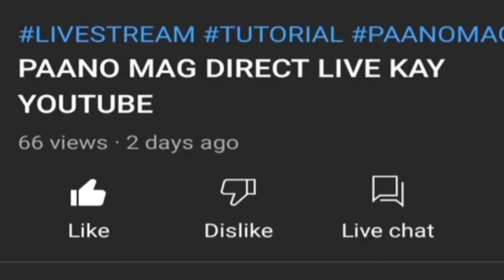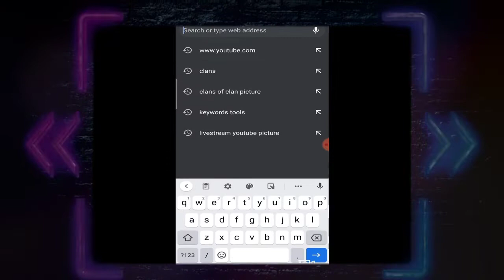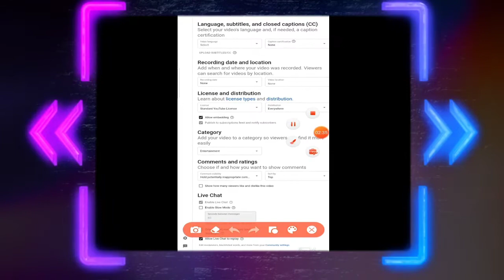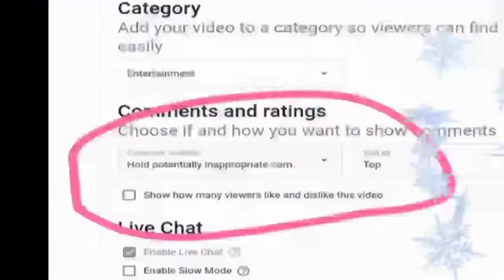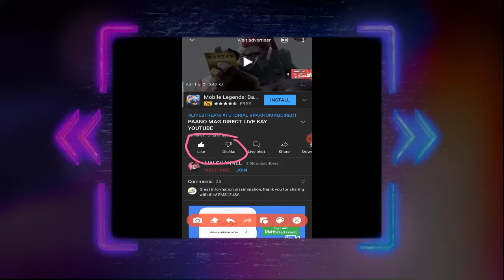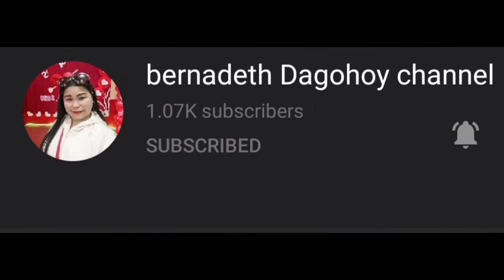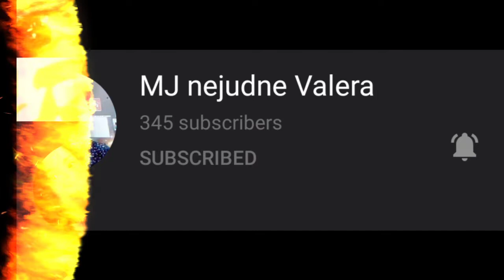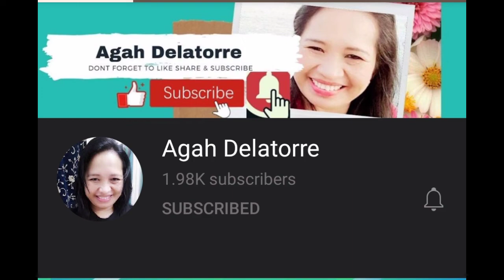HOW TO HIDE LIKE AND DISLIKE IN YOUTUBE USING ANDROID PHONE